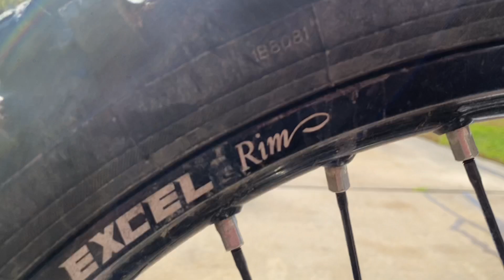VLOG 5: FALL RIDING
Hey guys I hope you guys enjoy this video. This vlog was a lot of fun to make other then it be freezing out while riding. Cold or warm I’ll ride. They make some of the best clothing out there.